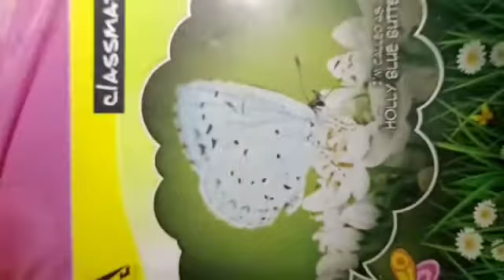27 October 2021